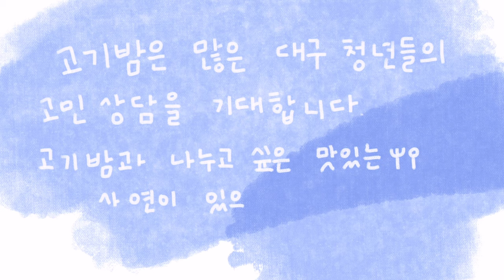[청년기자단이 보라그랬대요 :)] 고민이 기퍼지는 밤2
당신의 고민을 들어드립니다★
대학생이라면 누구나 한.번.쯤 고민해는 취업
고민이 기퍼지는 밤 ' 고기밤'에서 우리의 고민을 나누어봅니다.

서울에서 취업하기vs대구에서 취업하기
당신의 선택은?! 뚜둥!

☺기획/제작: 김채현, 김정혜, 박성현 기자☺